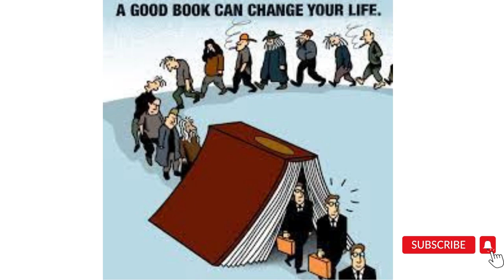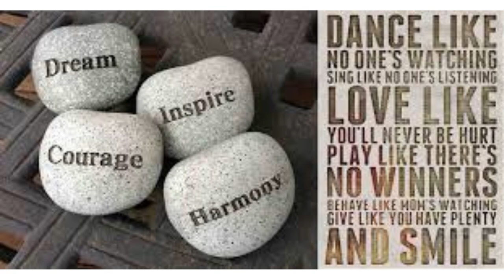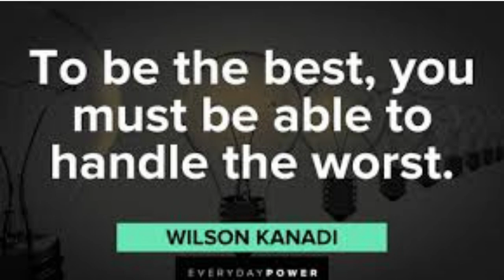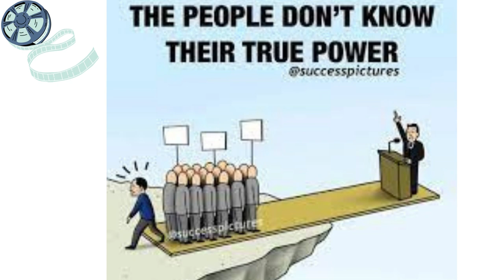Motivational Content-1: Motivation Unlimited.